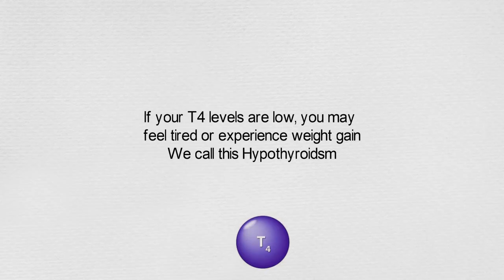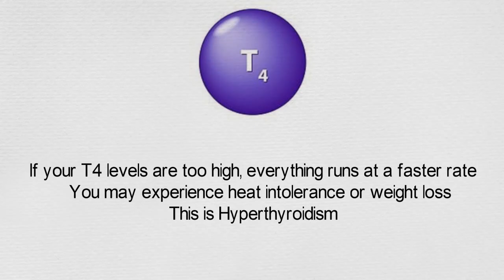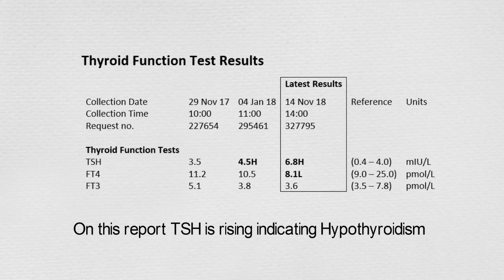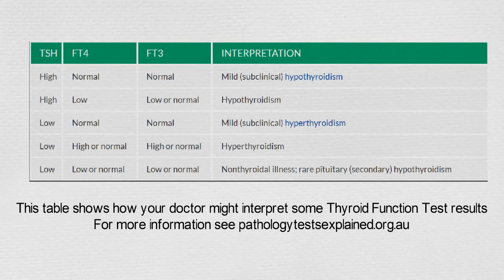Thyroid Function Tests- what your results can mean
If you’ve had thyroid function tests and received the results, this easy-to-understand short animation explains what they are measuring and what you are likely to see on the form.

These are blood tests used to check how your thyroid is working.  They measure thyroid stimulating hormone or TSH, Thyroxine or T4 and Triiodothyronine or T3

The thyroid gland is found at the base of the neck. It produces thyroid hormones and releases them into the bloodstream. They control your body’s metabolism and regulate things like your heart rate and body temperature.  It is important that your thyroid hormones levels are not too high or low and that they are kept in an even balance. If  your T4 levels are low you may feel tired or experience weight gain. This is called Hypothyroidism . If your T4 levels are too high everything runs at a faster rate. You may experience heat intolerance or weight loss. This is Hyperthyroidism. There is a feedback mechanism to make sure levels remain stable. The pituitary gland controls T4 levels. WhenT4 levels are too low it releases more TSH. WhenT4 levels are too high it releases less TSH.  In the blood sample sent to the lab we measure TSH,  Free Thyroxine (FT4) and Free Triiodothyronine (FT3).